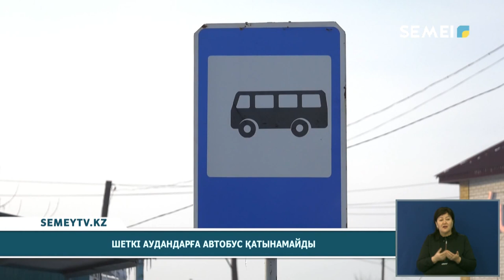ШЕТКІ АУДАНДАРҒА АВТОБУС ҚАТЫНАМАЙДЫ